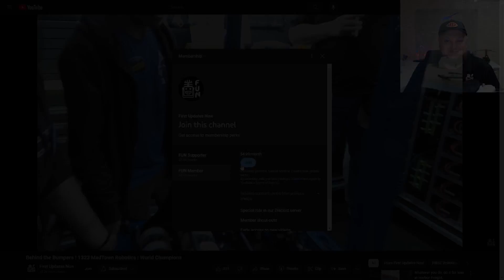3005 RoboChargers Behind the Bumpers FRC CRESCENDO Robot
3005 RoboChargers has really risen to the elite of Texas teams and their CRESCENDO robot is continuing their excellence. Listen in as they detail their design and methodology for their note path and side climber and also more into their software on Behind the Bumpers.